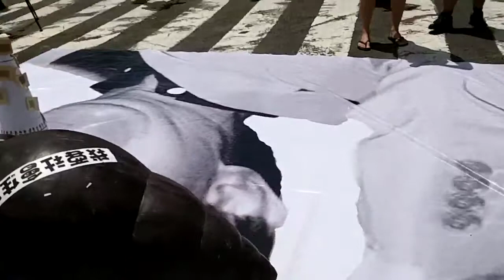827 華光強拆斷垣苦行 HuaKuang Misery March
Forced eviction by police 強拆暴政! Heavy penalty by law 罰款殺人!!

Huakuang 華光社區 is an informal settlement since 1949 (when KMT took over Taiwan in the name of ROC), a 10 hectare community around the 1895 Japan-built Taipei Jail, located now in the center of Taipei City. In 2007, There were hundreds of low-income families, some notable monuments and a sea of old trees, started to face the forced eviction or heavy penalty without affordable housing options, by the name of Taipei Wall Street_an unknown market-driven megaproject between the govt and some capitalists.

Taiwan Brief History 台灣簡史：

-1895~1945: Japanese colonial period. 日本治台50年。

-1947: KMT (Chinese Nationalist Party) retreated from China civil war to occupy Taiwan & initiated ROC (apart from PROC) with a martial law. Over hundreds of thousands of Taiwanese were tortured, killed or vanished in 4 decades of White Terror (unidentified for Top Classified). 國民黨自中國內戰被推翻後，以中華民國之名撤退/殖民/接管台灣，實行戒嚴專制約半世紀，二二八 白色恐怖 時期，被刑求/屠殺/失蹤的民眾難以估計（自數千至數十萬人數因國安理由未能公開）。

-1971: PROC China claimed ROC Taiwan ownership from UN. China regards Taiwan as a rebel region that must be reunited by force if necessary. 聯合國決議一個中國，佔領台灣的中華民國從此喪失國際主權。

-1992: Taiwan & China became "1 country 2 systems" according to PROC-ROC secret agreement. 國民黨開始倡導模稜兩可的 一中各表 一國兩治。

-2000: With the election of President Chen Shui-bian from the opposition Democratic Progressive Party, Taiwan changed from One Party Dictatorship into Corporatocracy, as most of the financial & political power still controlled by KMT. 雖有首位民選總統陳水扁，但民進黨並未積極 轉型正義，而國民黨仍舊掌握大多數資源，台灣由一黨獨裁變成權貴政治。

-2008: Corruption allegations undermined Mr Chen's popularity and contributed to the DPP's loss to a resurgent KMT. 民進黨爆發貪瀆，執政權回歸國民黨。

-2014: OccupyCongress (0318~0424) by students, activists, NGOs & pro-Taiwan independent groups united to fight the tyranny China Trade Pacts & the systemic corruption of KMT government, turned into the national Sunflower Movement. 以台北社運圈為中心的反服貿運動，在318佔領立法院後壯大為全島響應的太陽花運動。

-2015: New generation start to use citizen power calling for changes, such as the legislative, constitutional and educational reform. There is no turning back for democracy Taiwan. 新生代受到太陽花運動鼓舞, 公民運動與投入政治開始蔚為風潮。